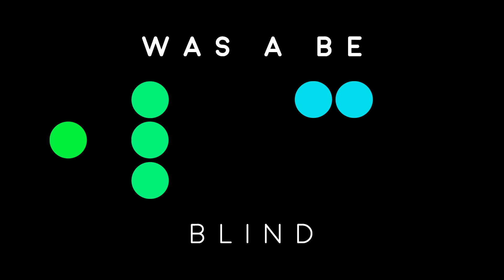Was A Be - Blind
Hailing from Italy, Was A Be are a production duo making a lot of waves in a very short amount of time. The ‘Blind EP' is a lesson in forward thinking bass weight that marks their card firmly for the future.